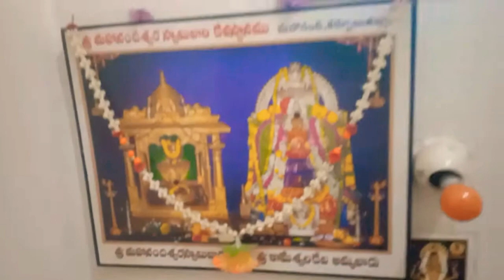Bathukamma Pooja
Shivoham*
Jai Bhathukamma Thalli Pahimam Rakshamam*